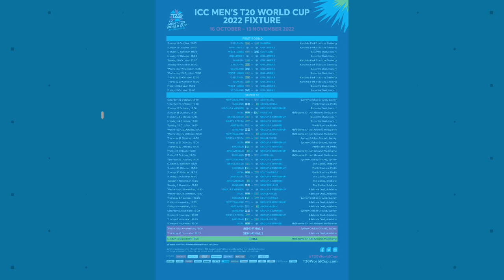ICC T20 World Cup 2022 - All 12 Teams, Groups, Full Schedule & Venues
Must Watch